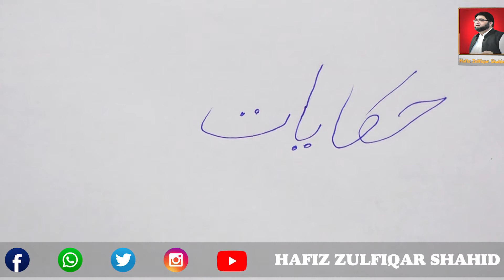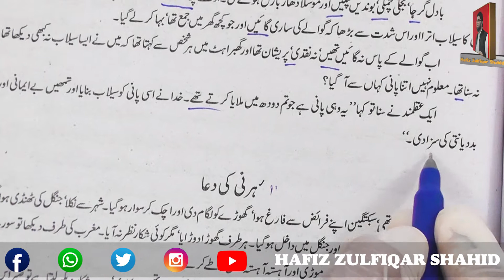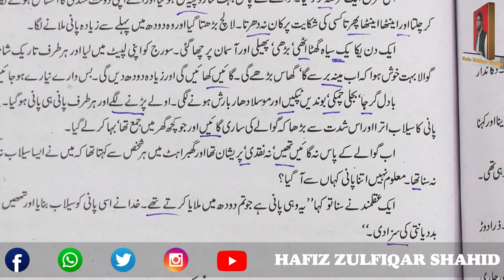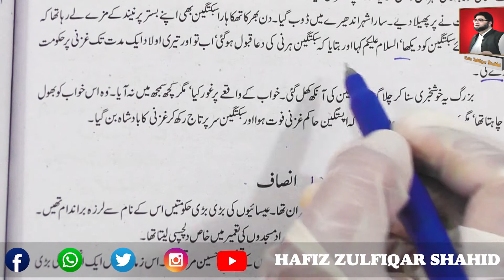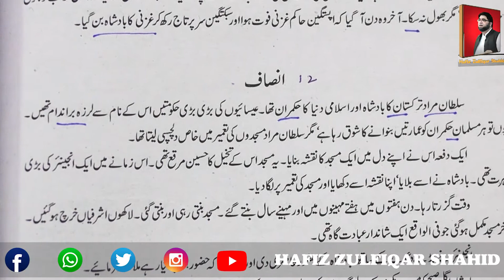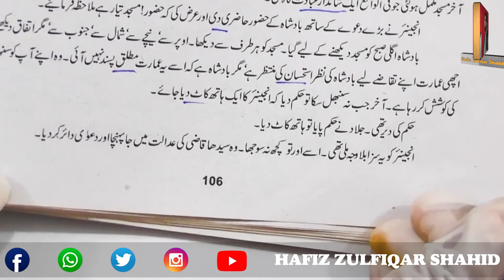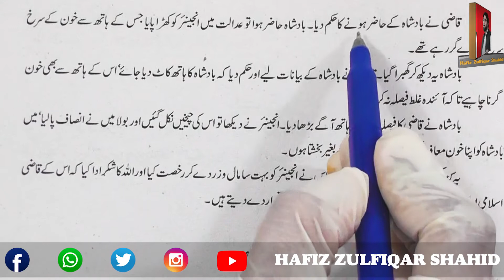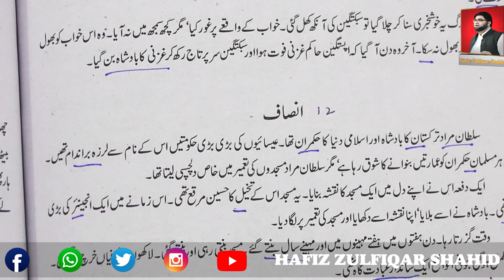Grade 9 | Urdu | حکایات ( دودہ میں پانی)